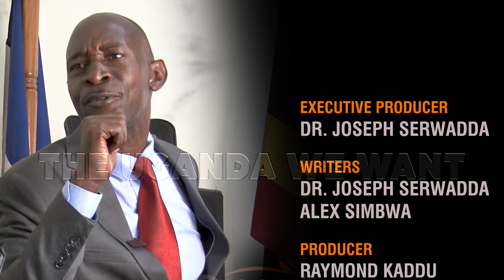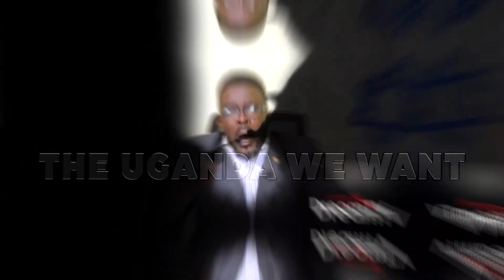COUNSEL WASSWA FAHAD GISA'S PERSPECTIVE OF THE UGANDA WE WANT.EPISODE 2